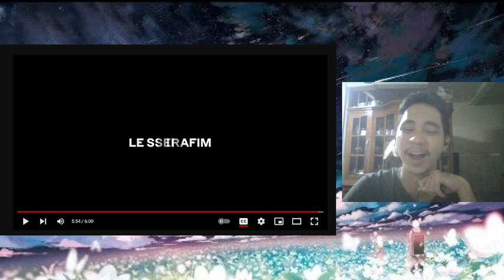[EPISODE] HUH YUNJIN ’COSMOPOLITAN’ PhotoShoot Sketch REACTION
Yunjin's first solo work!